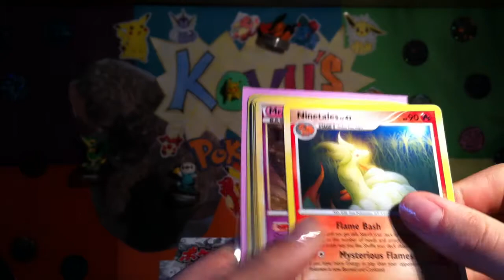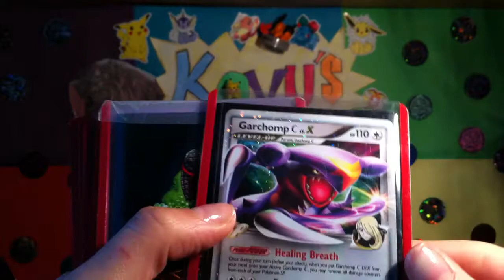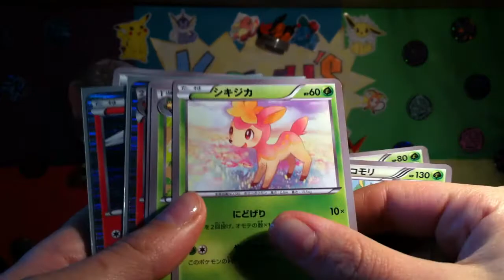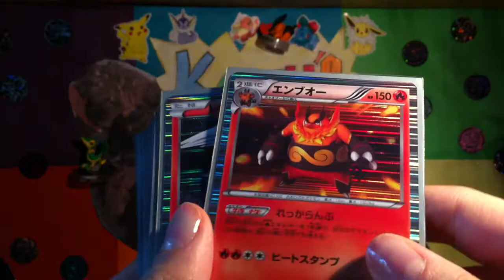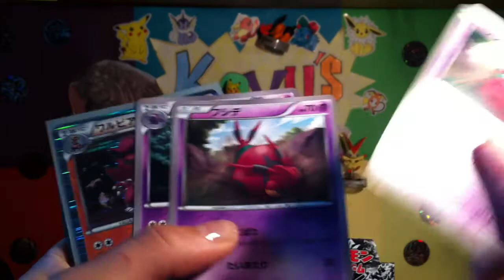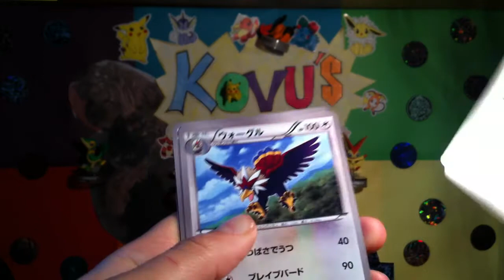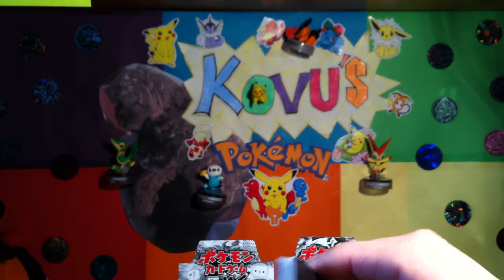TRADE VID!! Now with Japanese Black and White!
PM me offers, I will watch vids but only if you give me an idea of what you are willing to trade for what you want. I have a wants list on my channel so check that out too!!